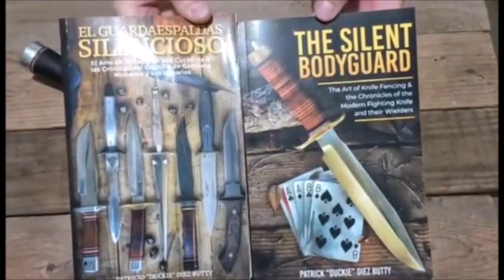RANDALL MADE KNIFE MODELO BRASSBACK 12-9 CIRCA 1955 - Español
Este es el primer video de una serie que iré subiendo con el objetivo de mostrar mis cuchillos.
En este caso, el Randall Modelo 12-9 Sportsman Bowie fabricado en 1955.

Links a mis libros:
The Silent Bodyguard is a book about Self Defense with knives, some history and much more.
Links where you can get my book in Amazon or eBay:
"The Silent Bodyguard"
"The Silent Bodyguard"

El Guardaespaldas Silencioso es la version actualizada de mi primer libro.
Un libro donde encontraras como usar un cuchillo para la defensa personal, como también historia de los cuchillos del siglo 20 y mas.